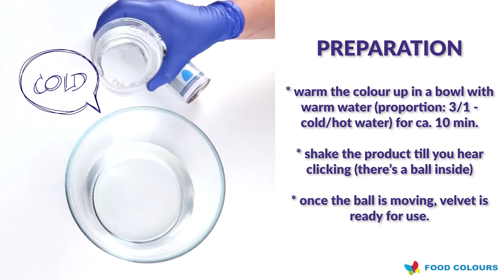Food Colours - Velvet Spray